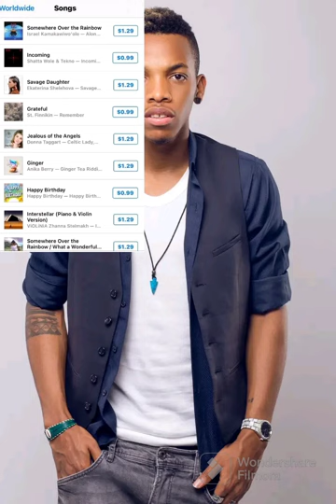SHATTA WALE FT TEKNO TOPPING CHAT ON USA AND GHANA ITUNES NUMBER 2